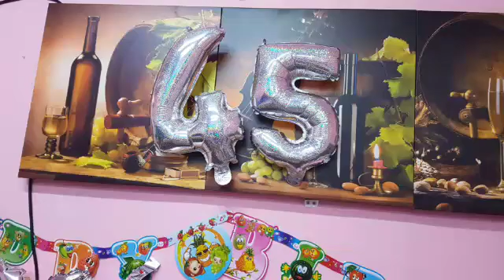Ate Mermas Birthday! 041319